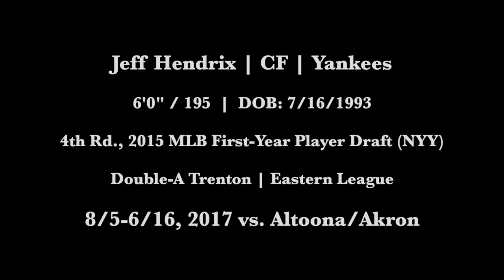Jeff Hendrix, CF, Yankees (08/05-06/17) - Double-A Trenton, Eastern League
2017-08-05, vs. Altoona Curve